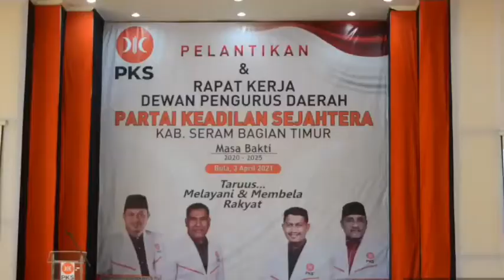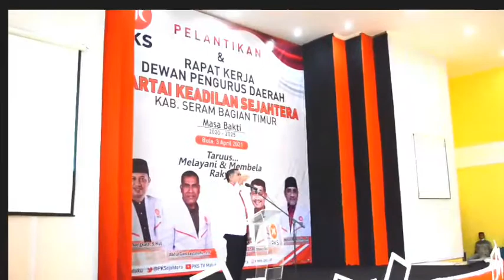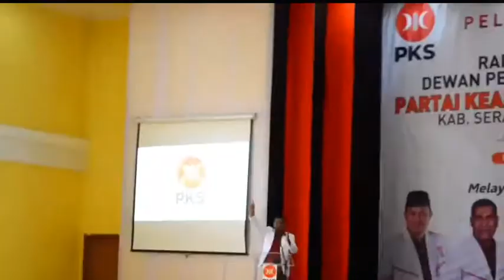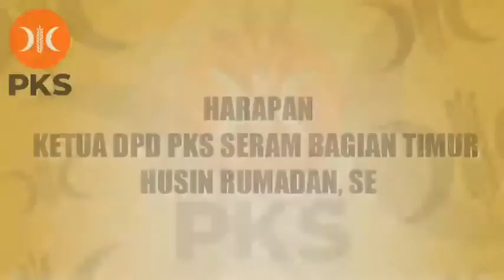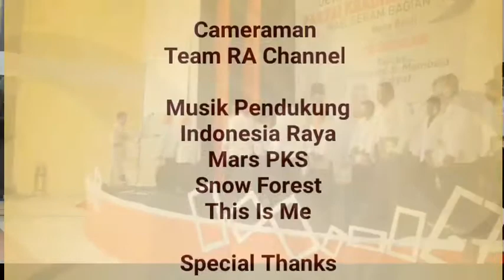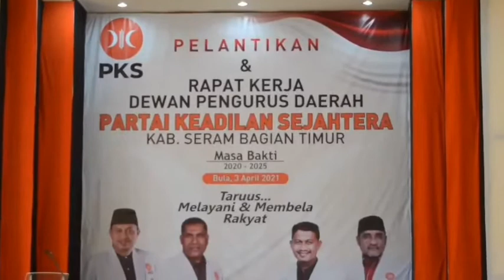Pelantikan DPD PKS SBT (PART 2 -ORASI POLITIK)